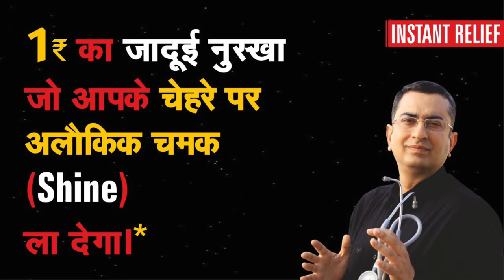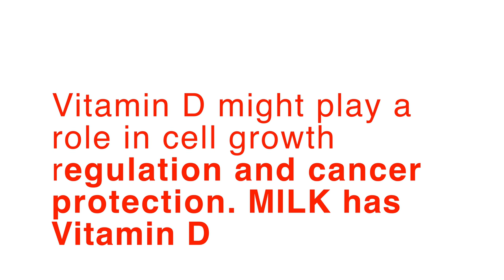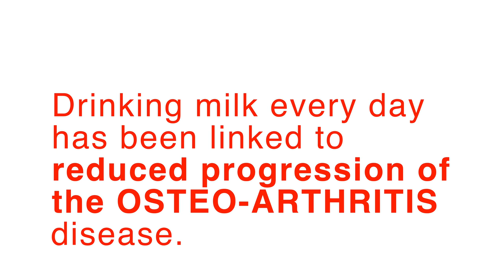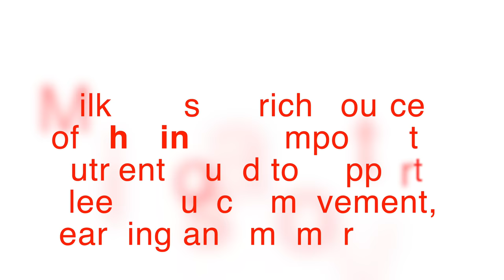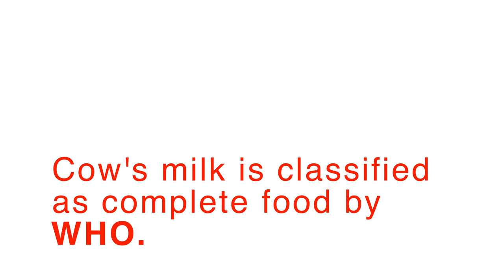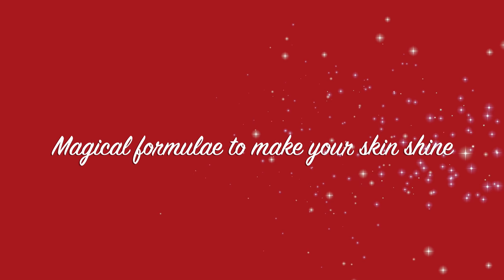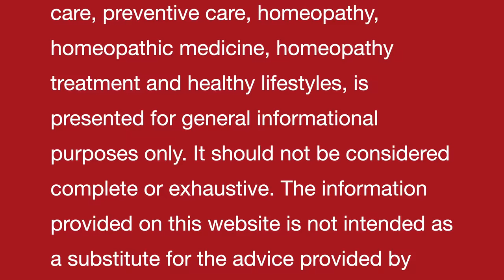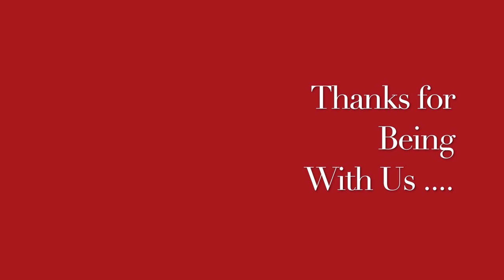चेहरे पर अलौकिक चमक पाने का प्राचीन भारतीय घरेलू नुस्खा || An ancient Indian natural homemade remedy